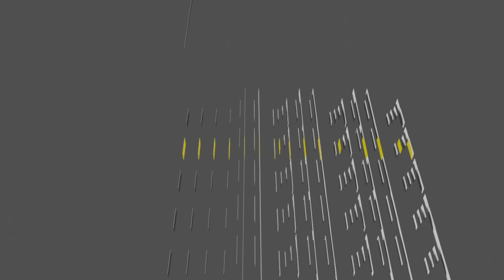Controls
Basic
v0.0.3
instruments : ensemble string ensemble 1